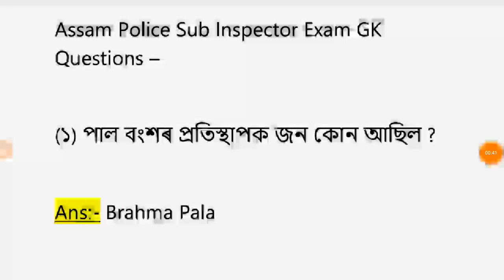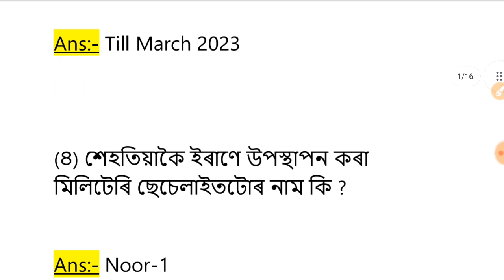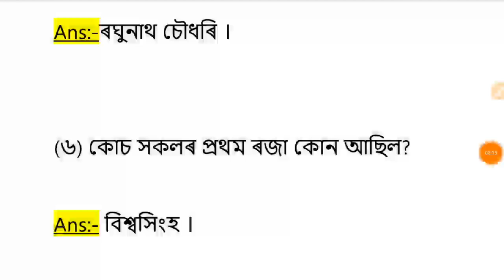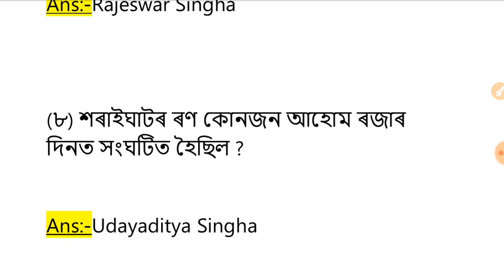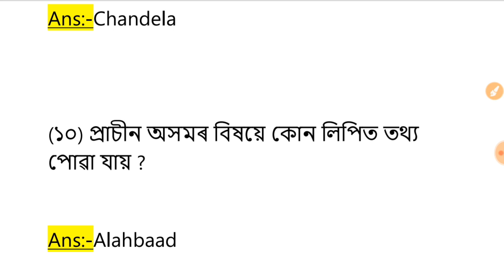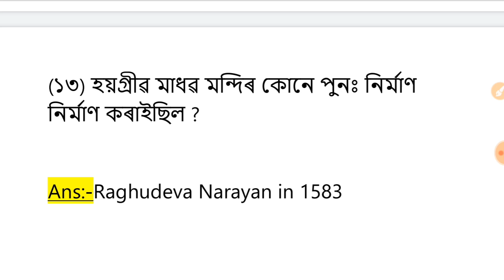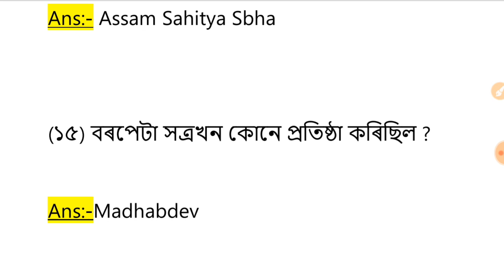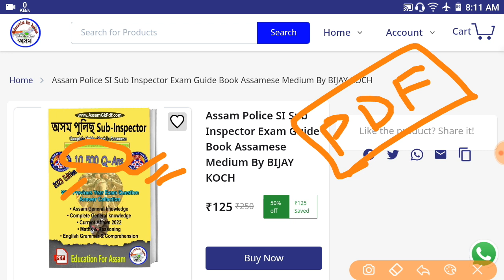Assam Police, Forest, Jailor, Excise Exam Class-1, অসম GK আৰু অন্যান্য